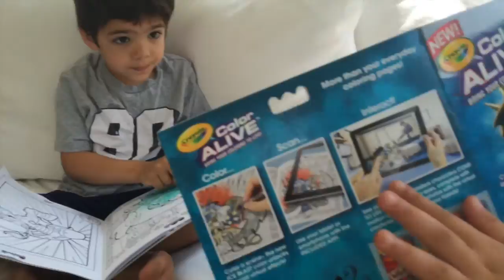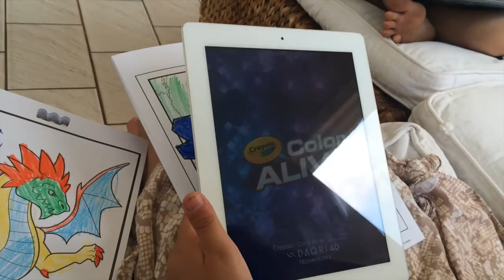WUBBLE BUBBLE BALL in the trampoline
Kids r having fun in the trampoline with the wubble bubble ball.